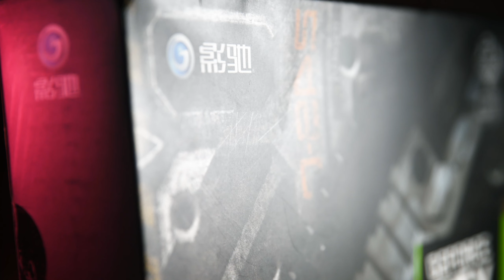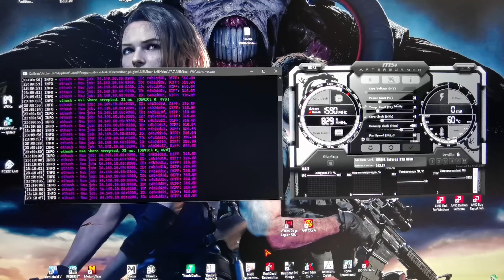Купил китайскую видеокарту RTX 3060 / GALAX RTX 3060 с Алиэкспресс / Сравнение с GTX 1080Ti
Недавно я рискнул и приобрёл себе китайскую видеокарту RTX 3060 с Алиэкспресс. И сегодня расскажу, что она из себя представляет. Обзор видеокарты GALAX RTX 3060 и сравнение с GTX 1080Ti

[Qiwi карта VISA] - 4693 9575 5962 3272
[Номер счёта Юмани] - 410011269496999